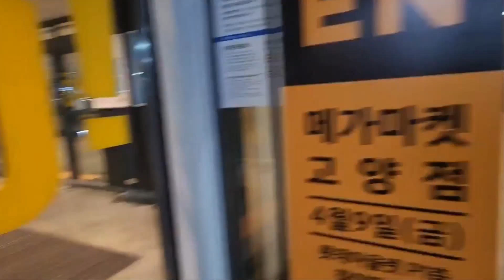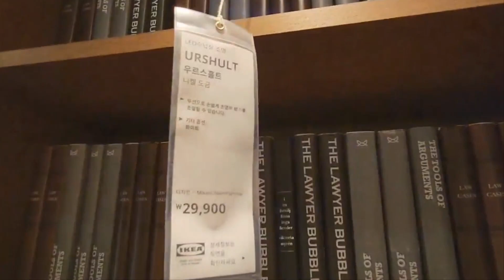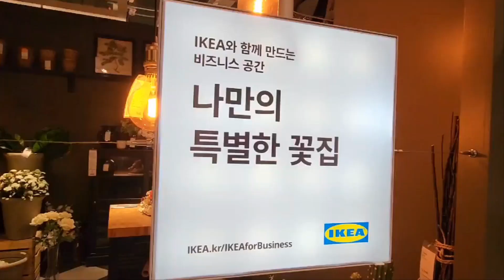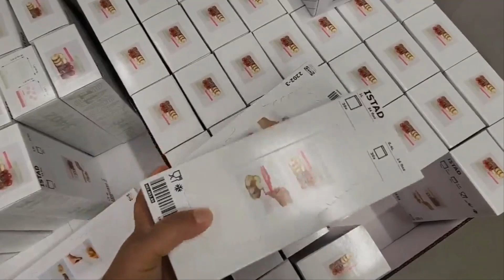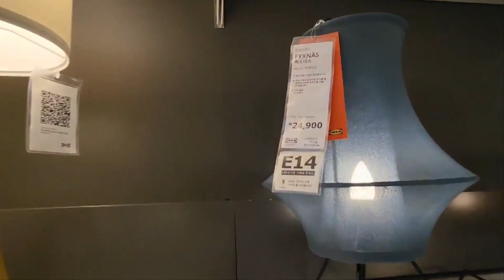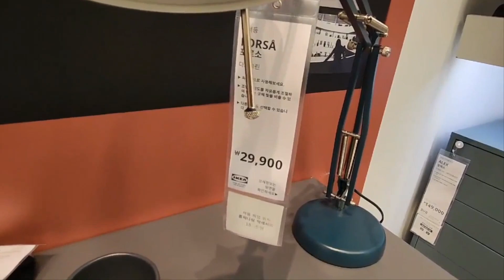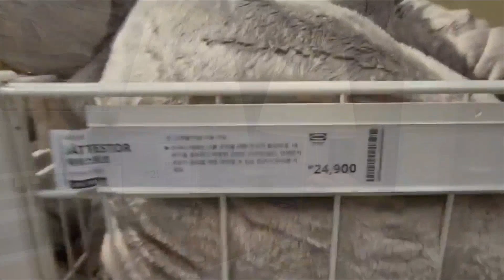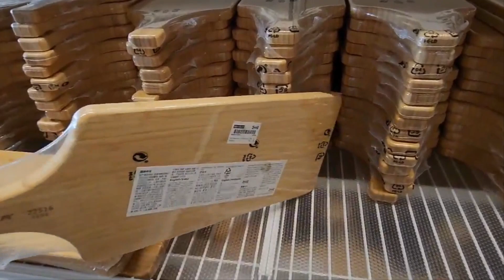이케아 신제품 추천템 7월 여름세일품목 /주방용품 필수템, 조명, 생활용품 /신혼집 인테리어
안녕하세요 :)
이케아 여름세일이 7얼 20일까지
연장되었다길래!
이번 주말 이케아 고양점에 다녀왔어요.

쇼룸부터 주방용품, 생활용품,
조명과 꽂꽂이를 할 수 있는 조화들~
캔들과 사진, 소파와 침구류까지
두루두루 살펴보느라
시간가는 줄 모르고 왔답니다.

세일기간이라 최대 80%까지
할인받아 살 수 있는
득템기회 ㅎㅎ

궁금하시다면 제 영상으로
미리 확인해보세요!
Love Follows

in summation
Restless Modern

Pandas in Suits

Silver Balloons